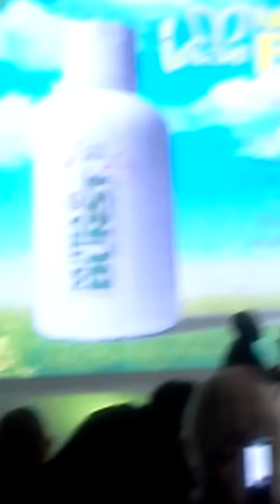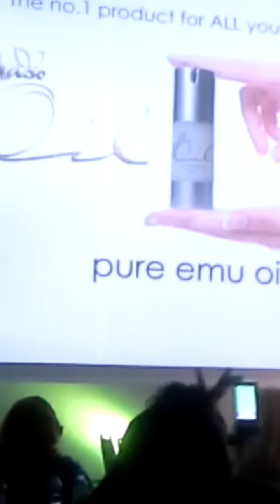TLC Hotlanta Conference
TLC presentation of products and compensation

Follow me at:
Periscope: @sheabath1